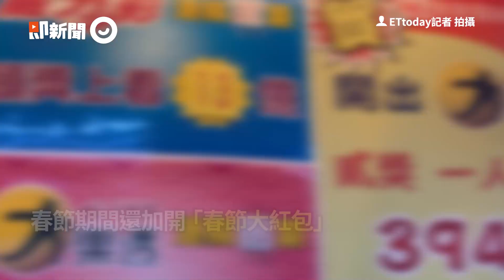大樂透2.1億獎號出爐！ 百萬大紅包285組快搶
快訊／大樂透2.1億獎號出爐！百萬大紅包285組快搶　開心過年看這次